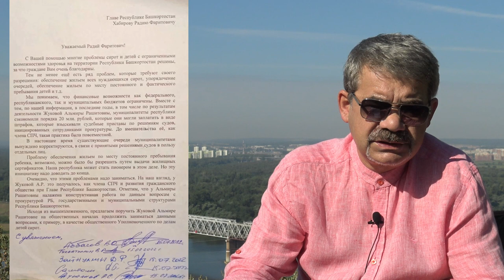"Черные лебеди" Хабирова". "Открытая Политика". Выпуск - 418. 30.07.22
Хронометраж выпуска:
00:19 - О чем молчит БСТ на этой неделе?;
04:13 - Опасные и дискомфортные...;
07:43 - СПЧ: Гайсина мстит?;
13:53 - Дольщики не сдались!;
16:33 - Суд над Шевчуком;
18:53 - Хабиров благоустроился...;
21:39 - Немного позитива;
23:14 - Анонс СТРИМА;